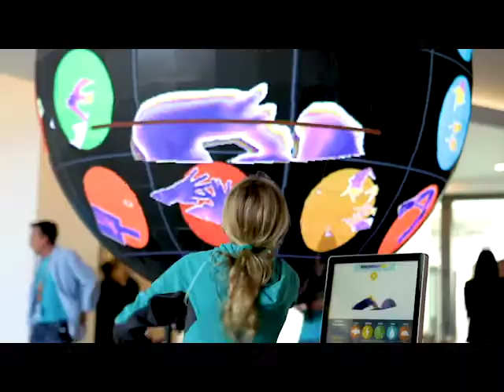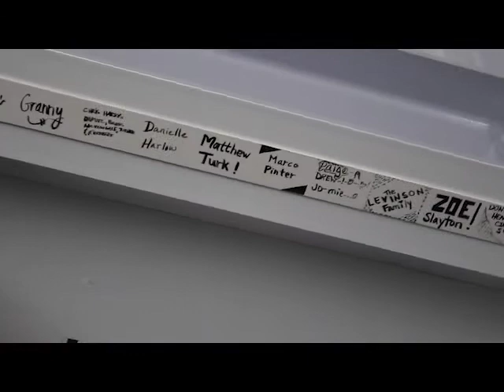805 Inspires! MOXI, The Wolf Museum of Exploration + Innovation | TV Santa Barbara.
805 INSPIRES!
Please enjoy these 15-minute family friendly videos from museums and cultural institutions highlighting our incredible region.